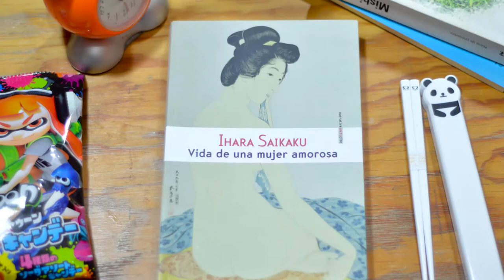Reseña "Abandonarse al amor" de Hiromi Kawakami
La particular forma de ver el amor de Hiromi Kawakami a través de 8 de sus relatos en los que vemos a la mujer como víctima de sus emociones.